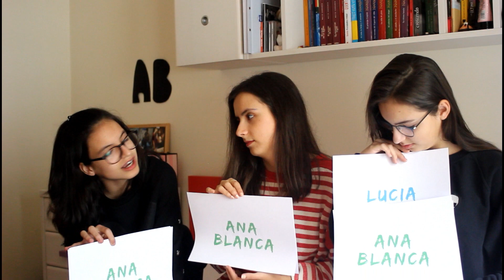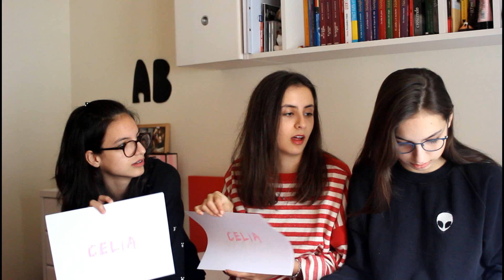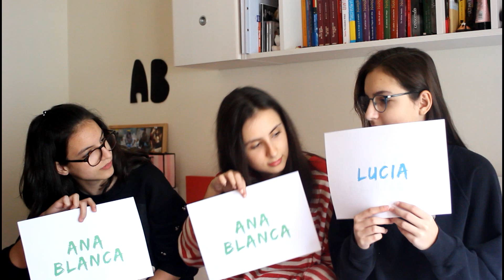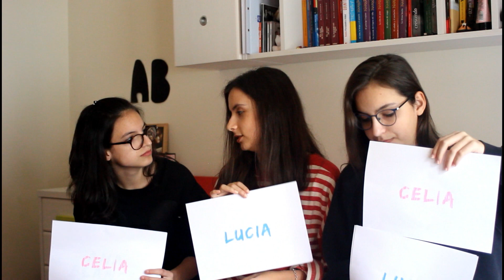Most likely to TAG con mis hermanas || Ana Blanca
Estoy muy contenta de estar aquí una semana más, y siento mucho no haber podido subir vídeo la semana pasada, he tenido muchos exámenes y lo primero es lo primero, peeeeero ya estoy aquí y esta vez con un vídeo muy divertido que espero que os guste tanto ver como a nosotras grabar.
Un besazo, os dejo por aquí mi instagram, y hasta la semana que viene.
Ana Blanca